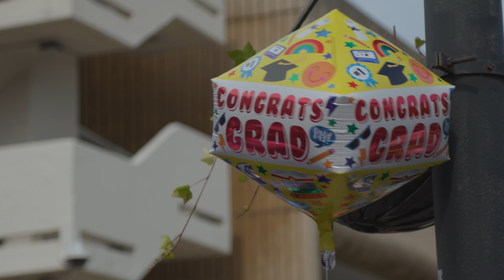UIC Commencement 2024 | University of Illinois Chicago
UIC celebrates more than 6,000 undergraduate, graduate and professional students as they receive their degrees during commencement ceremonies May 1-5.